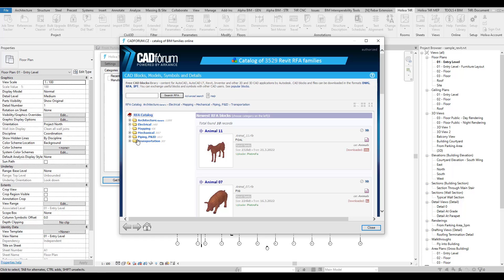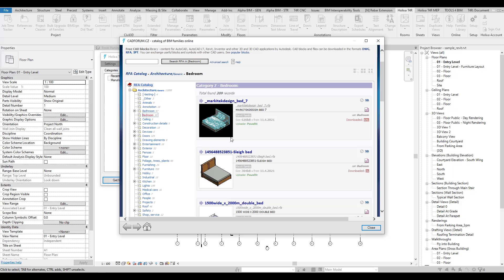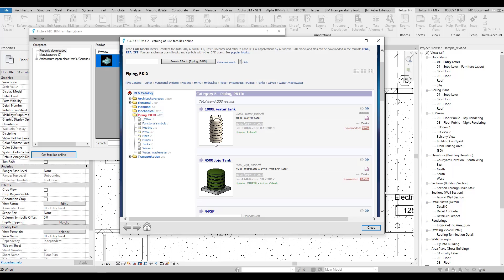Holixa T4R Bronze - Families Library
Family Library çevrimiçi aracı, familyleri mevcut RVT projesine ekleyerek CADforum.cz'deki BIM kitaplığından RFA familylerinin indirmelerine sınırsız erişim sağlar.